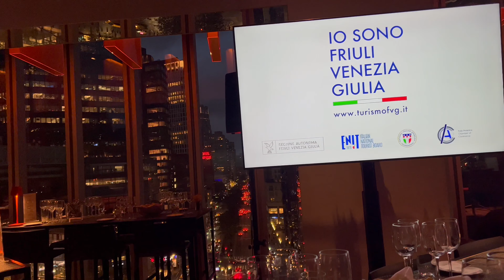Il Friuli Venezia Giulia a New York City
Chicago, Washington, New York. Tre tappe per consolidare i rapporti con gli Stati Uniti e attrarre investimenti, ma anche far conoscere e promuovere il Friuli Venezia Giulia attraverso le sue bellezze e i suoi prodotti. Dal 20 al 29 ottobre il Friuli Venezia Giulia ha oltrepassato l’oceano per la valorizzazione turistica e dell’enogastronomia regionale. Ultima tappa a New York dove i piatti preparati dallo chef Luca Manfé - nato ad Aviano e residente in Pennsylvania da molti anni, primo vincitore italiano di Masterchef Usa con la ricetta del frico – sono stati al centro della cena evento, arricchita dalla presentazione della regione alla presenza di alcuni corregionali che hanno trovato fortuna negli Stati Uniti - come il mosaicista Stephen Miotto, l’artista della sabbia e prestigiatore Jack Nobile accompagnato dal chitarrista Adriano del Sal - e da un’esibizione del violinista Pierpaolo Foti.